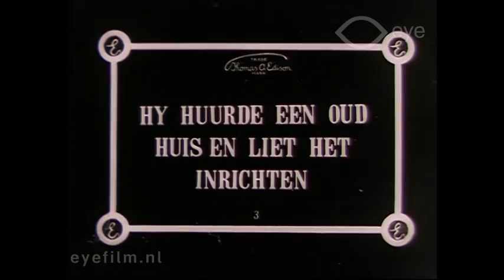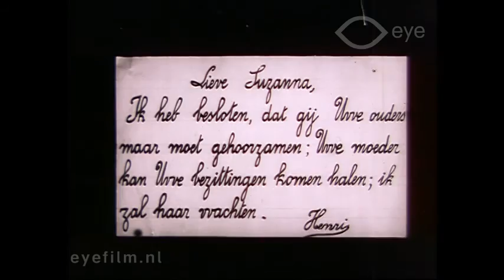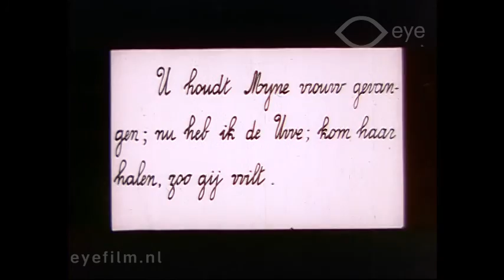When She Was About Sixteen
Director: unknown | Production Country: United States | Year: 1912 | Production Company: Edison Manufacturing Company (United States) | FLM75123 | Film from the collection of EYE (Amsterdam)

A romantic comedy about two lovers; the parents of the girl forbid them from being together.

Cast: Marc McDermott, Bessie Learn, Herbert Yost, Margery Bonney Erskine, John Sturgeon.